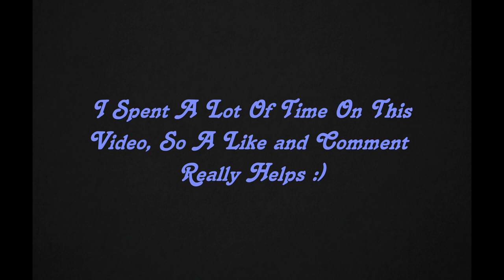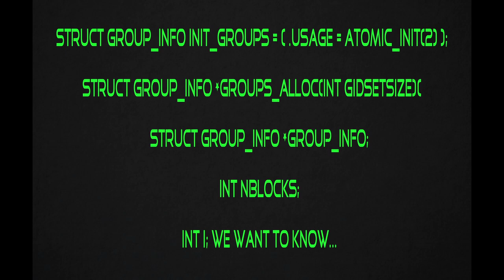1 Run On 10 Extremes + Special Announcement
This took way to long to do. It wasn't even the runs themselves it was more so finding runs I wanted and was able to do. Some runs are harder and longer than others (please don't take that out of context). But overall I would like to think I improved a bit at the game. Some of the runs I did were on levels that I would love to beat but don't have the patience for them or skill (cata and yata). Obviously I have to thank Phantom and Ekhva mostly for allowing me to rant to them and keeping me sane.

If you told me I was going to be doing this level as my hardest a few months ago I wouldn't have believed you. Mostly because a few parts troubled me as they were quite difficult. But now after learning and putting attempts into the level I believe I'm more than capable in doing this. Saying that, my next video will be the completion of the level. So until then Feel The Skyzoo Vibe.

as he was the funny parts of this video